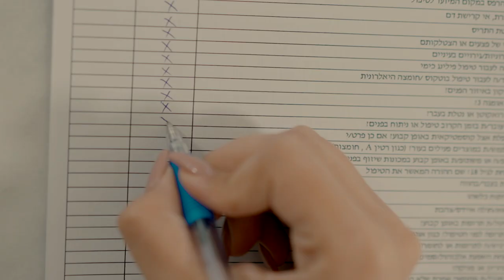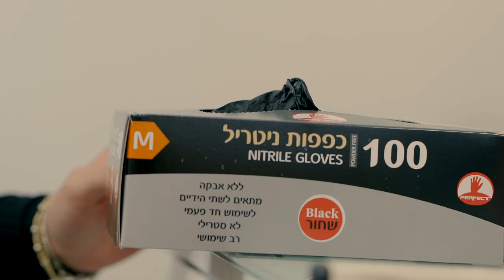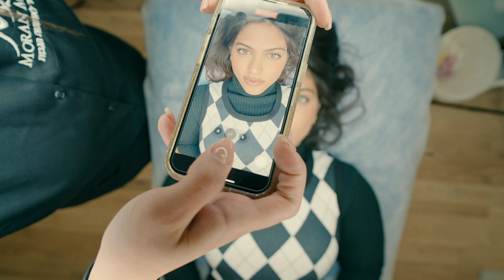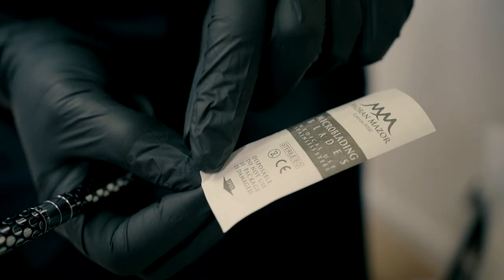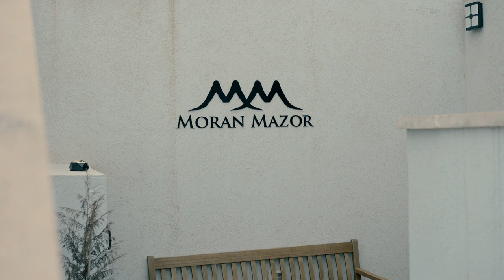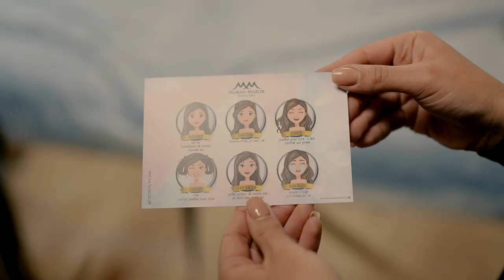ביצוע טיפול מיקרובליידינג מלא בשיטת שבעה השלבים של מורן מזור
הדגמה מלאה טיפול מיקרובליידינג מהשלב של ההצהרת בריאות עד השלב של הכנה להחלמה נכונה